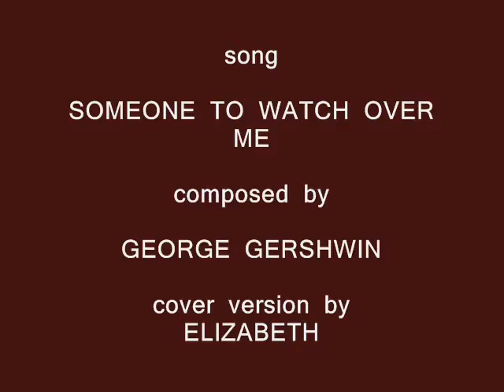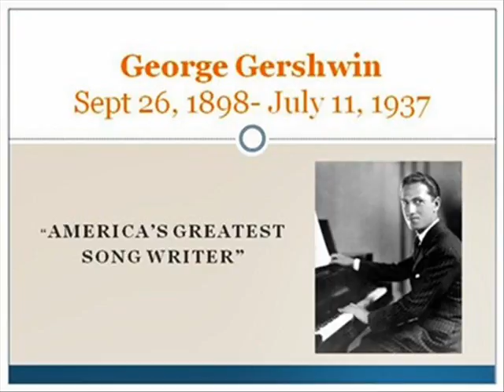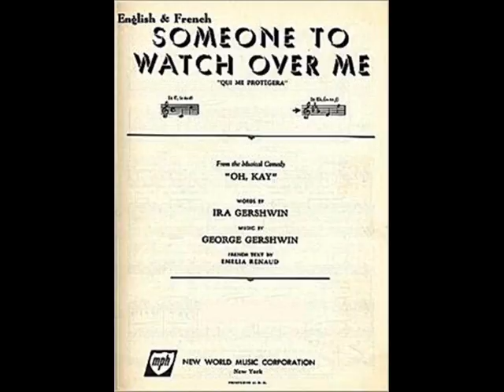SOMEONE TO WATCH OVER ME ( ELIZABETH COVER)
A  song  composed  by  George   and  Ira  Gershwin.